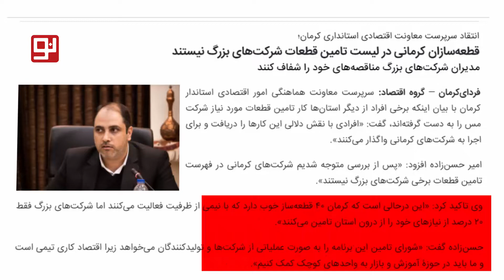کرمان تا تحقق شعار سال چقدر فاصله دارد؟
پارسال تورم مرز ۵۰ درصد را رد کرد. هر چه خریدیم نسبت به سال ۱۴۰۰ متوسط بالای ۵۰ درصد گران‌تر بود. در این میان تورم بخش بهداشت و درمان ، مبلمان و لوازم خانگی و تفریح و فرهنگ و آموزش در کرمان در اکثر ماه‌های سال بیشتر از متوسط کشور بود.
بخش خصوصی معتقد است تنها راه نجات از باتلاق تورم هدایت نقدینگی به بخش تولید است. سوال اینجاسات که ما این  تولید را به چه قیمتی انجام می‌دهیم؟اگر ما یارانه انرژی و آب را حذف و قیمت واقعی انرژی و آب را لحاظ کنیم آیا این محصولات و کالاهایی  که فکر می‌کنیم تولید هستند به درد می‌خورند یا صرفا اتلاف منابع داشتیم؟